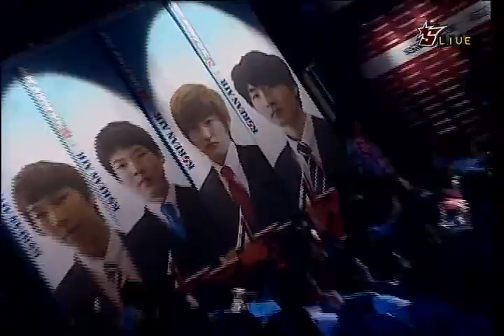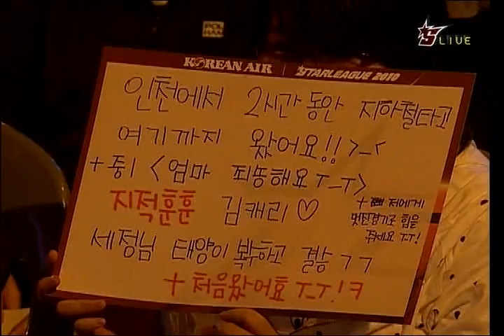Flash vs Pure Game 1 @ Korean Air OSL Semifina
May 7, 2010 1set semifinal, Group A on Korean Air 2010 FlaSh (Green Terran) KT Rolster .vs Sea.Pure (Orange Toss) WemadeFOX Map : Great Barrier Reef